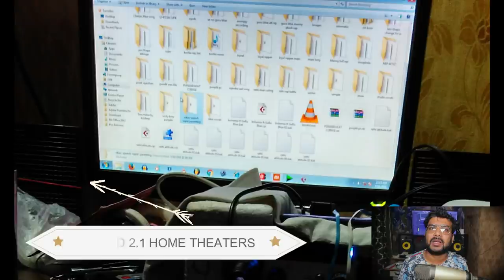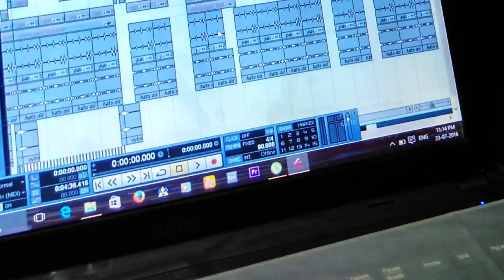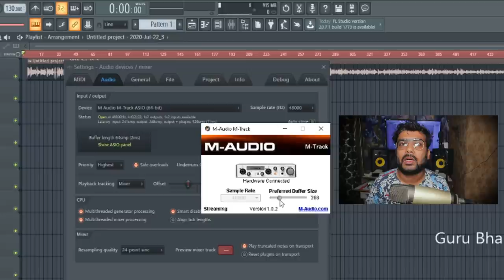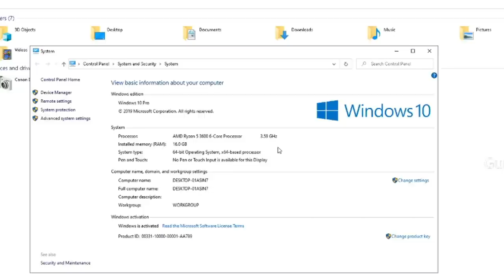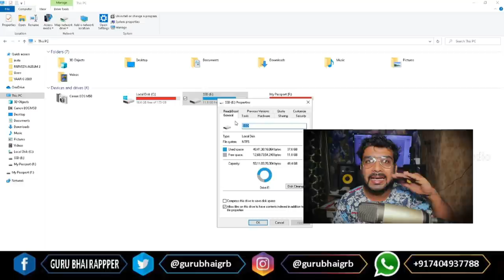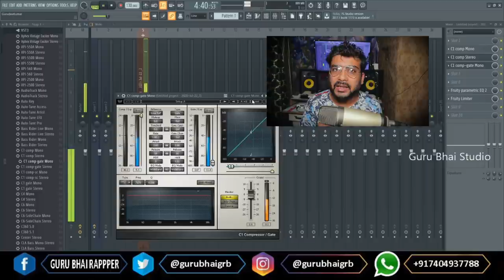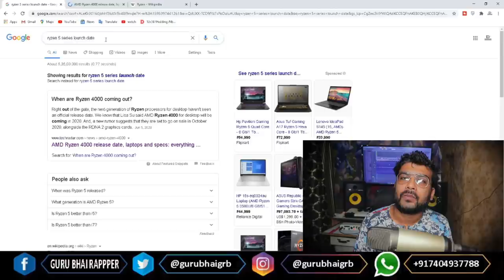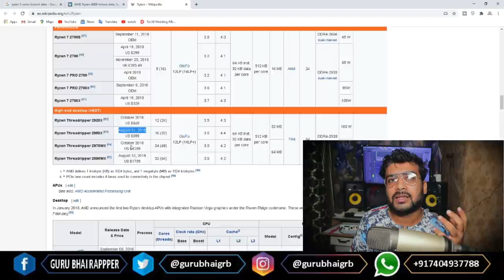Find Computer for Music Production in HINDI with GURU BHAI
Video Samjhne k liye Pichla Video Jarur Dekhe

Join Music Online 40days Private Course Tips and tricks  in just 5000 Only

2 RAM OF 8gb
keyboard Mouse
Graphic Card
Cbinet : Panta
lED tV
tV 2nd